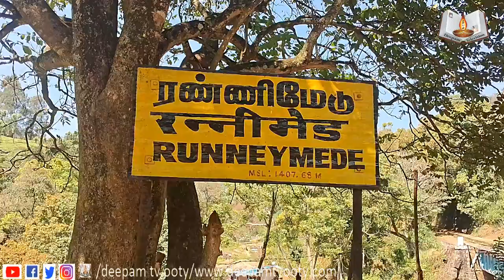நீலகிரி மாவட்டம் குன்னூர் ரன்னிமேடு ரயில் நிலையத்தில் இரண்டுஆண்டுகளாக திறப்பு விழா காணாதகழிப்பறை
நீலகிரி மாவட்டம் குன்னூர்  ரன்னிமேடு  ரயில் நிலையத்தில் இரண்டு ஆண்டுகளாக திறப்பு விழா காணாத கழிப்பறை  எப்போது திறப்பு விழா சுற்றுலா பயணிகள் கேள்வி